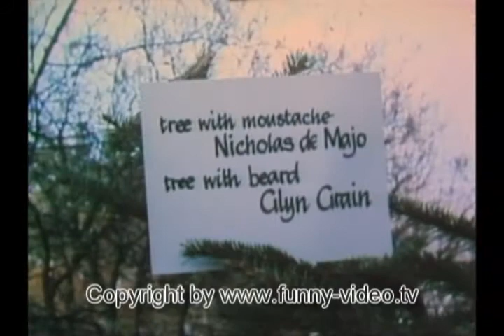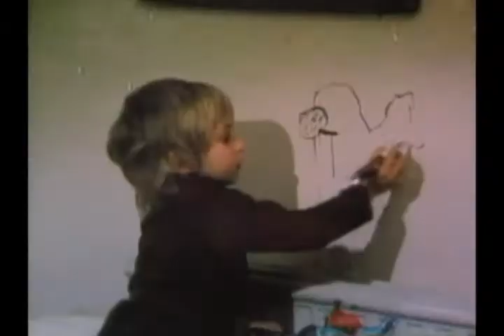THE CHRISTMAS TREE - Directed by Claude Chagrin, Written by Claude and Julian Chagrin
A British Christmas as  seen through the eyes of a Christmas Tree!

Starring: Julian Chagrin (as the tree and the father), Jeremy Chagrin, (also silver tree) Jesse Chagrin, Sophie Chagrin, Gerard Benson ( the snooty gold tree) Mother Susan Engel